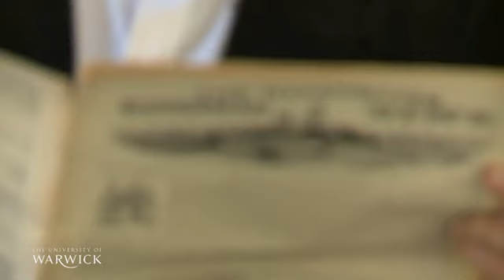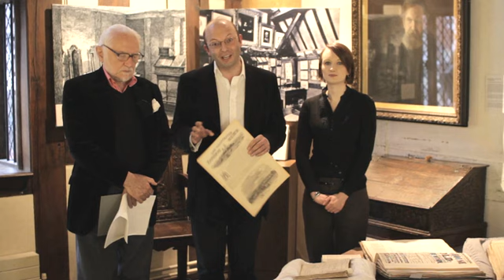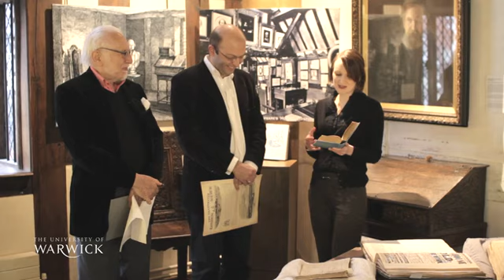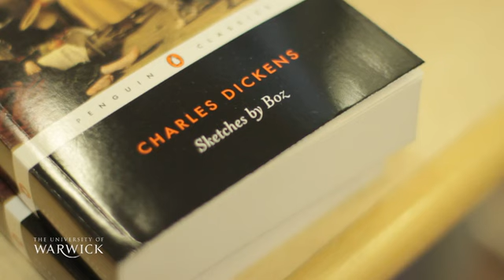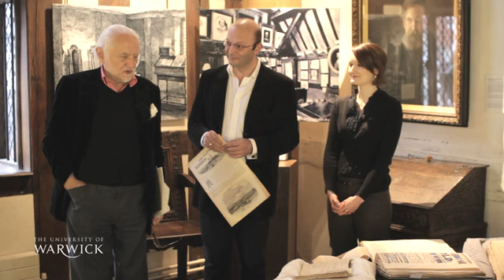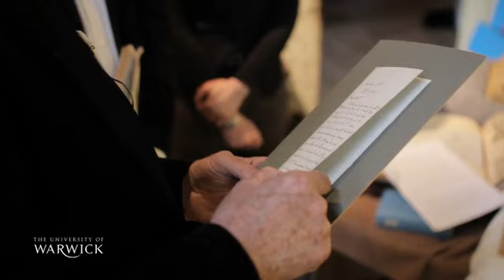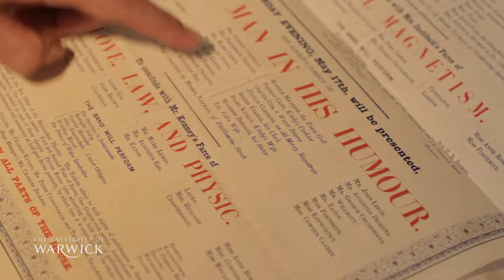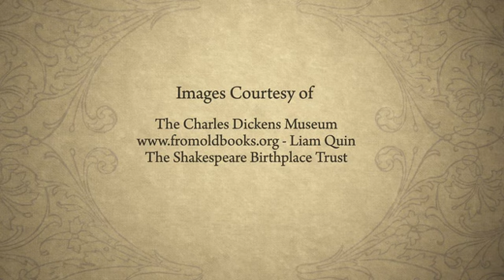Dickens and Shakespeare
The works and flamboyant character of Charles Dickens have been widely celebrated in 2012, his bicentenary year. But one aspect of Dickens's life not widely touched on are his efforts to preserve Shakespeare's memory in the playwright's home county of Warwickshire. In this video, Dr Charlotte Matheison, Professor Stanley Wells and the Rev. Dr Paul Edmondson explore Dickens's special relationship with Shakespeare's birthplace.